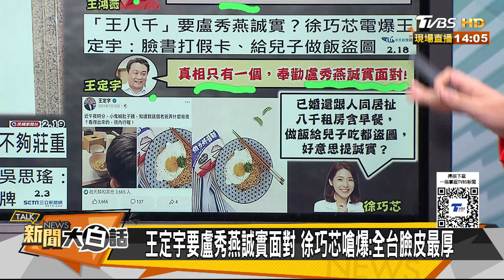韓國瑜進化人設悄悄轉變了 郭正亮警國民黨千萬別信他 新聞大白話